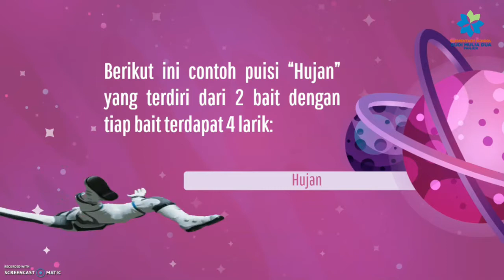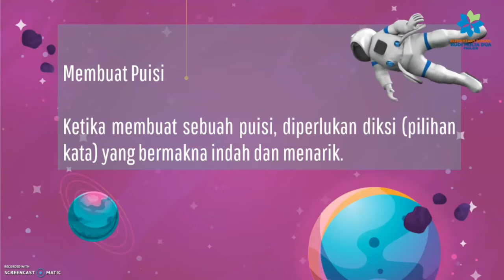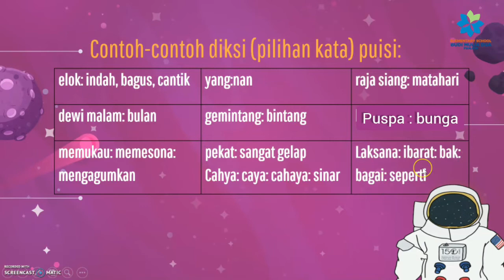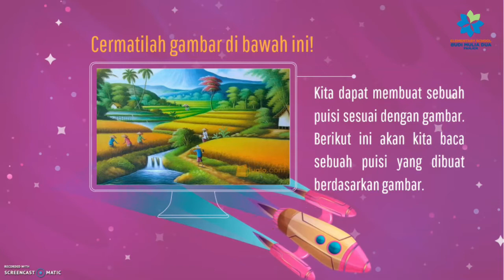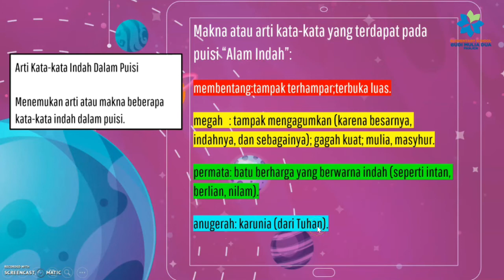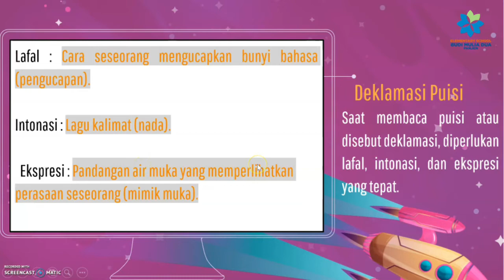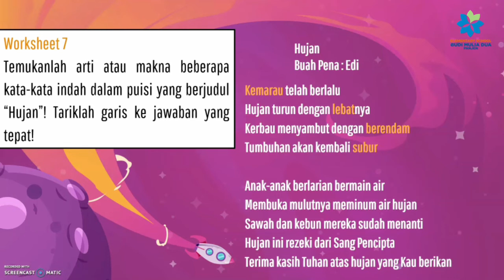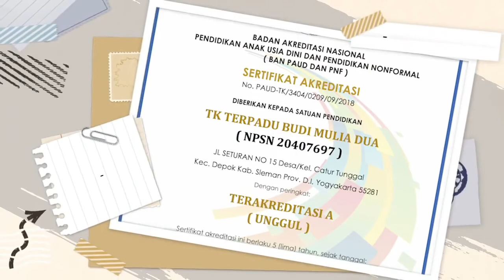PUISI | BAHASA INDONESIA GRADE 2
Source : Outer Space Happy Dance GIF by NASA